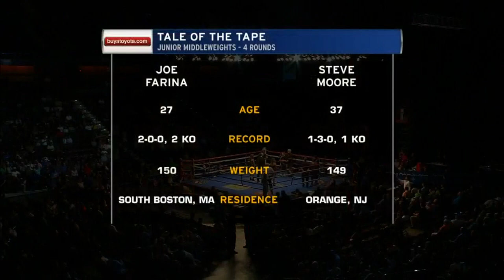Slugfest at the Sun: Steve Moore vs Joe Farina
Fight Date: January 26, 2018
Location: Mohegan Sun, Uncasville, Connecticut
Bout: 4- Round Welterweight Bout

Fighters:
Steve Moore: Orange, NJ 1-3 1KO
Joe Farina: South Boston, MA 2-0 2KO's